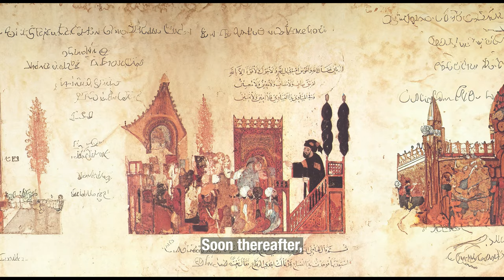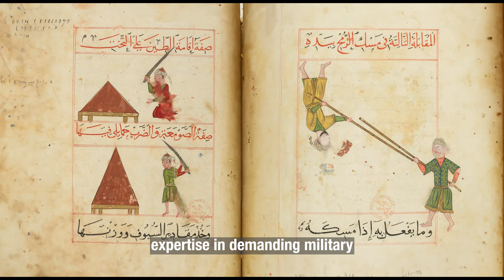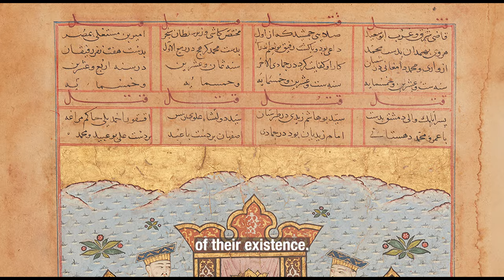THE HUMANS BEHIND THE ASSASSINS – Revealing the True Nizari Ismailis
Everyone knows about the Order of the Assassins. The calculated exploits, the terror they produced across the Middle East and beyond during the Middle Ages. Everyone feared their daggers and avoided being on their bad side. Even in modernity, there is a new appeal towards the Assassins as the gaming industry has created a highly successful video game series called Assassins Creed.

But what do you really know about the Assassins, the people and humans behind the myth and mystery? Were they really the bloody thirsty Order that assassinated a great deal of prominent leaders during the 11th to the 13th century? Crusader kings and grand viziers of the various super powers of the time. What was their mission in life? It could not have been purely to bring fear into the general population.

This video brings to life the real humans behind the Assassins, the Nizari Ismailis, a faith far removed from violence and brutality, but a society that had to find a way to survive the times. A time when there was high conflict between religions and sects within the same religion. Come discover the true facts about the Assassins and maybe you might find a new understanding and sympathy towards them.